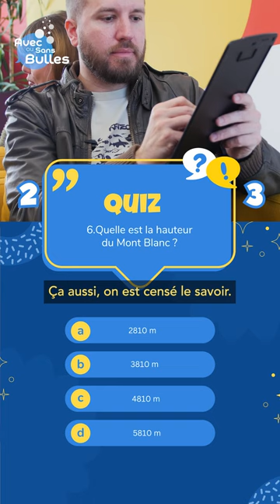Avec ou sans bulles #21 - invités : Justine Cunha et Nicolas Bary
🎥 Découvrez nos auteurs comme vous ne les avez jamais vus !

Cancres ou bons élèves ? Justine Cunha et Nicolas Bary, auteurs de la nouvelle série familiale "Le monde des cancres", se sont prêtés au jeu de notre interro surprise. Dans cette interview, ils dévoilent non seulement l'univers de la BD mais aussi, entre autres, celui du projet d'animation.

➡ «Le Monde des cancres  », tome 1 disponible en librairie